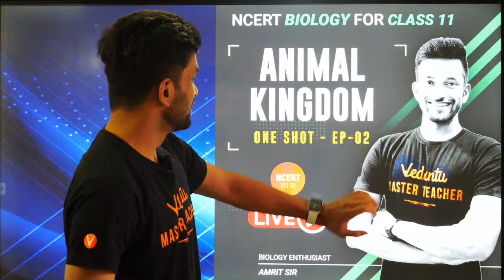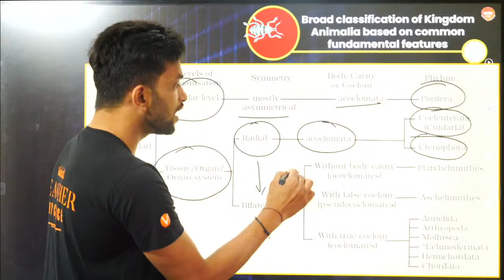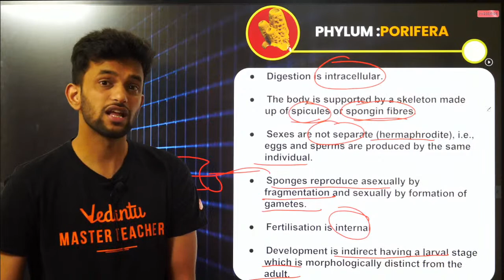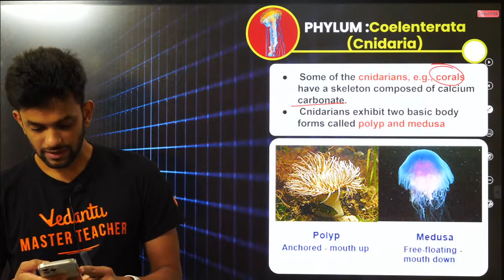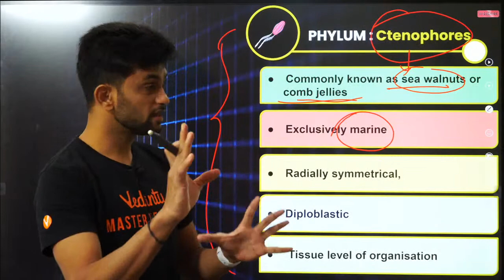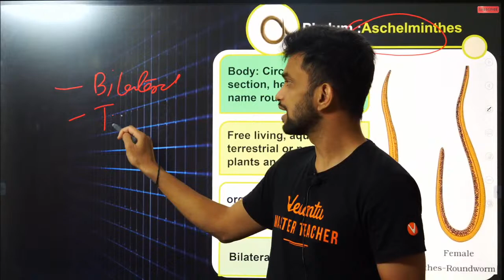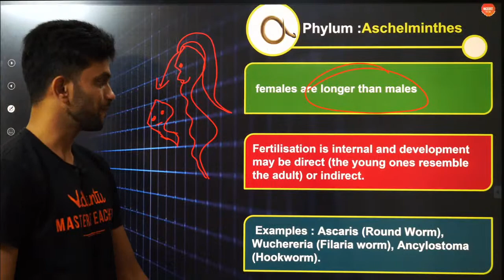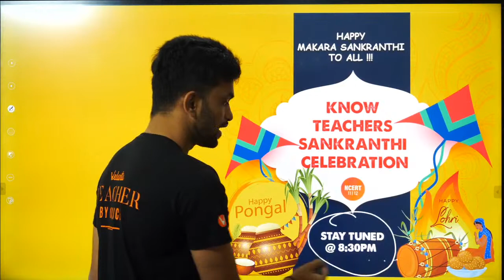Animal Kingdom: ONE SHOT (EP-2) | NEET 2022 Biology | NCERT Class 11 | Vedantu NCERT 11&12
Animal Kingdom: ONE SHOT (EP-2) | NEET 2022 Biology | NCERT Class 11 | Vedantu NCERT 11&12, In this One Shot session Amrit Sir will continue the NCERT Biology Class 11 topic that is Animal Kingdom so that you will be crisp and clear about the topic to score maximum on NCERT/NEET exams. Through this one shot session, you can master the chapter Animal Kingdom.  Let’s learn the NCERT Class 11 biology topic: Animal Kingdom, Enjoy the learning experience!!! Enjoy and learn Animal Kingdom!! Start Your NCERT/NEET Preparation Now!!

🕮 Let's Get Prepare for the NCERT/JEE/NEET Exams Easily!! Download All Session Pdf Here!!

🚀 **VEDANS!!! ATTENTION**
👇CHECK OUT THE IMPORTANT PLAYLISTS & SESSIONS👇

In this One Shot session, your Master Teacher Amrit Sir will make you more clear on Animal Kingdom that is one of the best topics you can score higher in NCERT/NEET Exams. So let’s get ready to explore the topic: Animal Kingdom with Amrit Sir. Dear Vedans, make yourself a master in Animal Kingdom through Vedantu NCERT Class 11&12. Learn, Enjoy, Score Better!

Make the learning process joyful !!! Get more exciting videos !!👉 Vedantu NCERT Class 11 & 12

Hope you enjoyed the amazing session Animal Kingdom, expecting your valuable feedback in the form of likes, Comments and Share the session Animal Kingdom, and have a great learning journey with Us.Thanks for watching this Animal Kingdom by Amrit Raj Sir. Feel free to query about the session: Animal Kingdom. Let’s make it a new era of fun learn to grab knowledge!!!. Start Your NCERT/NEET Preparation Now!! Get back soon for more exciting and inspiring videos.